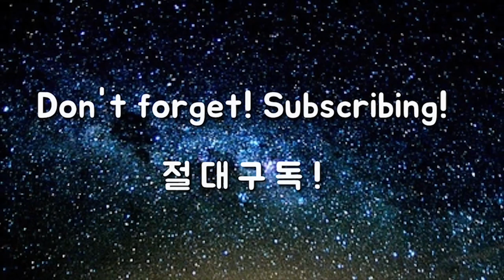정확히 옆에서 때려야 확실한 장타가 됩니다! / 옥스윙 드라이버 특집 / 골프혁명 옥스윙